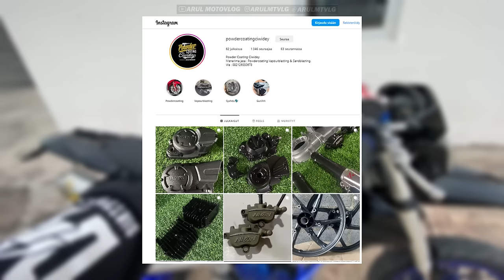DAPET KLX 250 CUMA 20JT DI FACEBOOK !! LANGSUNG OTW SUPERMOTO